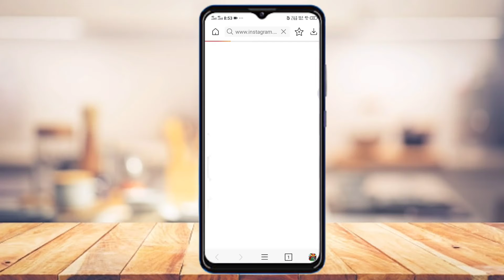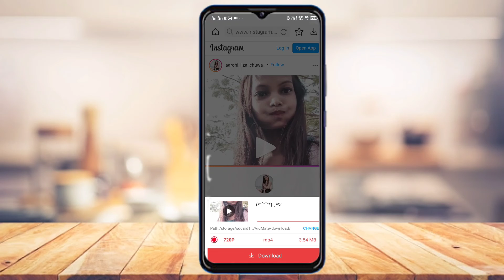How To Download/Save Instagram Reels video In Gallery। Instagram Reels video ko kaise download करें।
Instagram Reels ko save kaise karen।
how to save insta reels in gallery।

हैलो दोस्तो अगर आप लोग को मेरा video  अच्छा लगे तो मेरा चैनल को S U B S C R I B E करना और LIKE COMMENT SHARE करना ना भुलें।༺꧁

                         Thanku

... दोस्तों अगर आपको ह‌‌मा‌‌री ये विडियो से आपको कुछ सीख मिली है , और विडियो अच्छी लग रही हैैं तो आप हमारे इस ||ThePK Tech।।

!!!...कृप्या कर इस बीडियो को किसी अन्य युटयूब चैनल मे न डालें...!!!

!!!... अगर आपको मेरे कौइ भी बीडियो से खेद है, तो हमें COMMENT करें...!!!